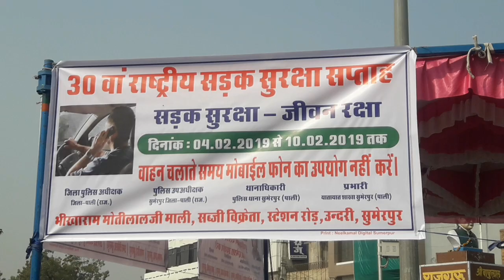यातायात नियमों की दी जानकारी, सड़क सुरक्षा सप्ताह का आयोजन